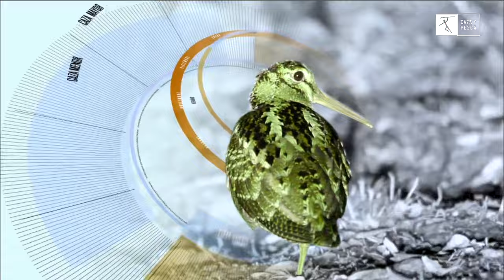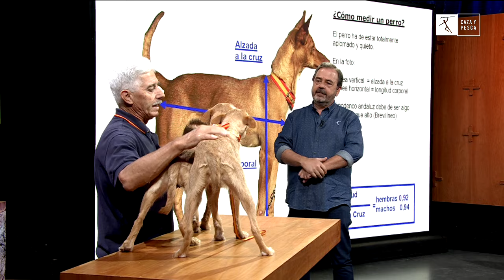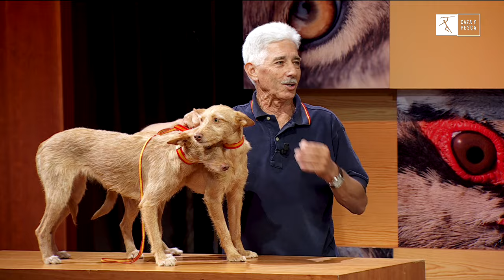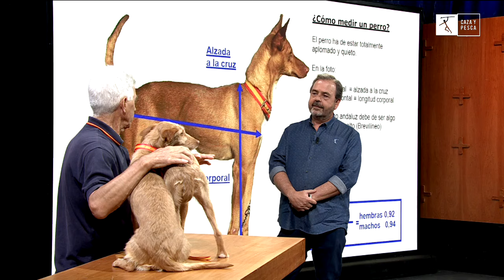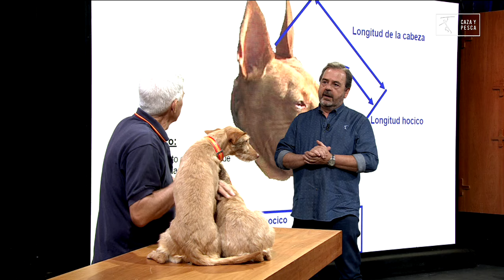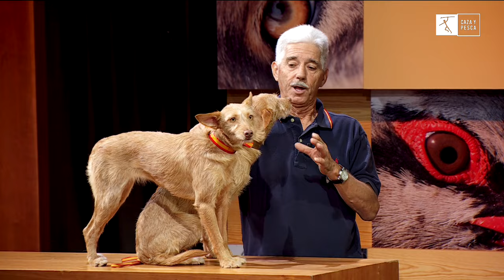Podenco Andaluz Los Verdiales Entrevista Canal TV de Caza y Pesca